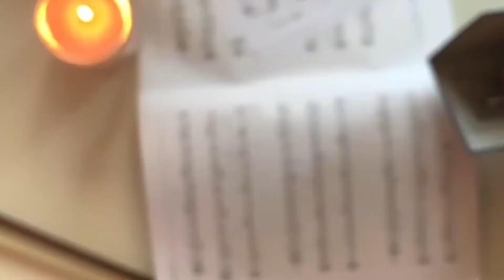مصاحبه با حسین پرنیا Hossein Parnia interview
میهمان: حسین پرنیا
مجری: علی پدرام
موضوع: موسیقی
Guest: Hossein Parnia
Host: Ali Pedram
Subject: Music